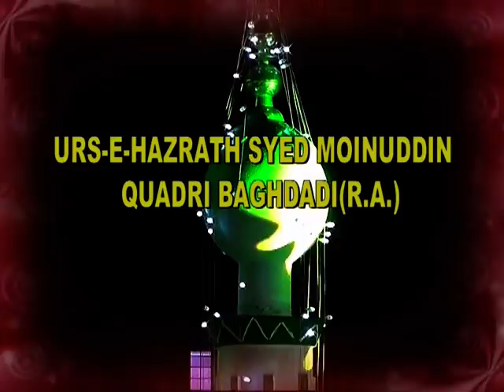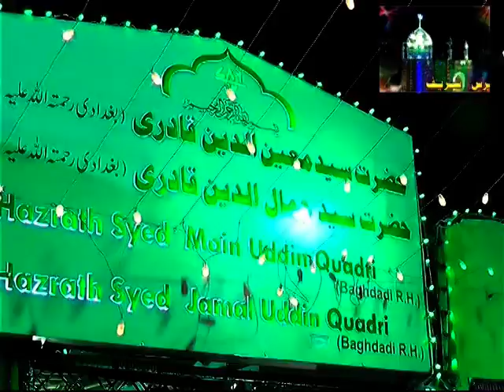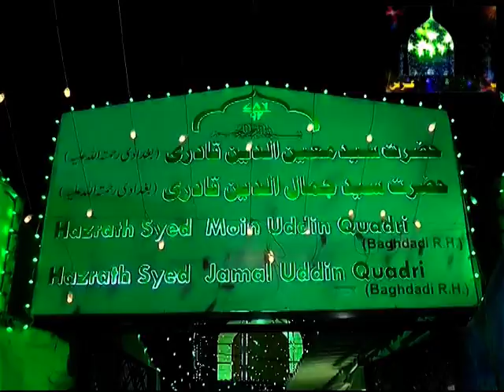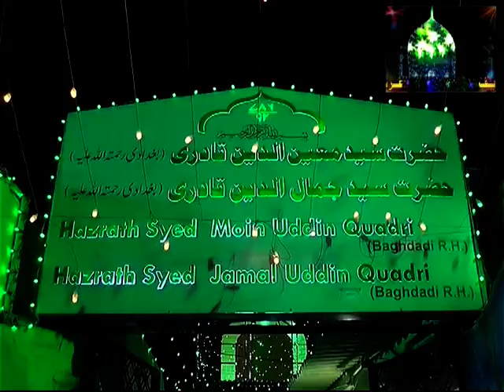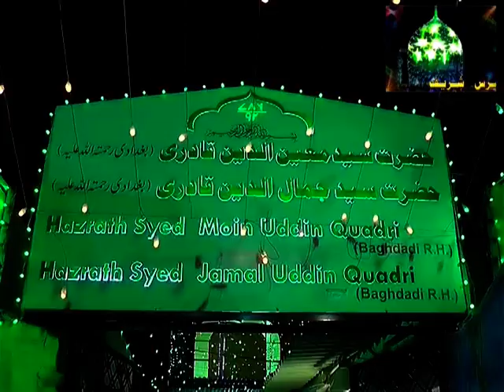Urs-e-shareef 2015 ...Hazrath SYED MOIN UDDIN QUADRI BAGHDADI (R.A).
Dargah
Hazrath SYED MOIN UDDIN QUADRI BAGHDADI (R.A)
Hazrath SYED JAMAL UDDIN QUADRI BAGHDADI (R.A)

jahanuma hyd